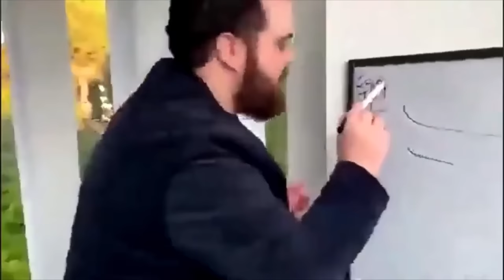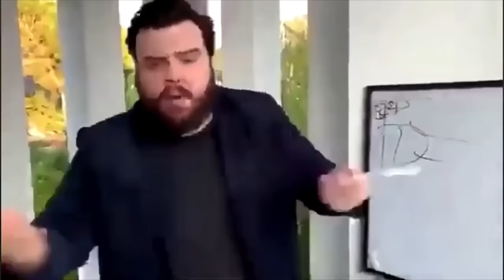Bhootni ko hi Dara Diya😂 - Propnight Horror Game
We are playing Propnight today, a very fun horror game.